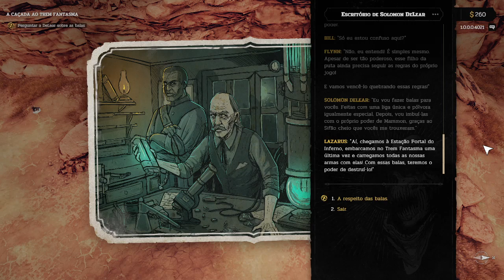Hard West 2 : Solomon Delear e balas de Aurânio - Gameplay PT-BR - Parte 18